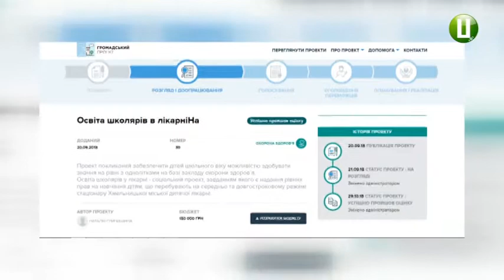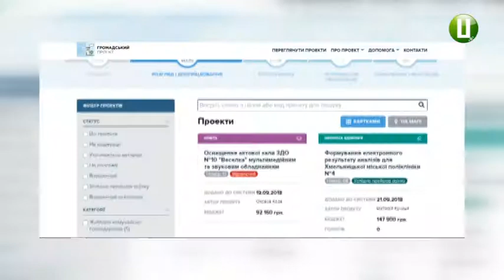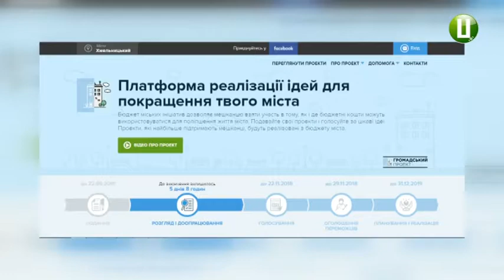За громадські проекти голосування розпочнеться з 8 листопада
З 8 листопада розпочнеться голосування за проекти від громадськості в рамках «Бюджету участі». Про це повідомила начальник управління економіки Хмельницької міської ради Оксана Новодон. За її словами, на комісії у Хмельницькій міській раді зі 102 поданих проектів відібрали 28.